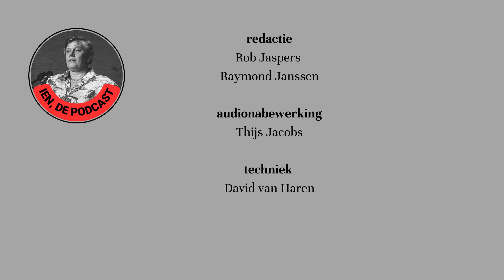Nijmegen komt met ambitieuze nieuwe plannen voor stationsgebied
NIJMEGEN – Geen fietstunnel en nieuwe busroutes rondom het station. Dat zijn twee onderdelen van een nieuw en ambitieus plan voor het stationsgebied in Nijmegen. Dat meldt Rob Jaspers in aflevering 164 van Ien, de podcast.

Ook woningbouw zal een groot onderdeel vormen van het nieuwe plan, dat in het najaar nog door de raad moet worden vastgesteld, evenals het vergroenen van het gebied.

Jaspers heeft voor deze podcast ook de zogenoemde Stads- en Wijkmonitor gelezen. Het stuk, dat een beeld geeft van de stand van zaken van de stad, behandelt thema’s als zorg, onderwijs of veiligheid. Jaspers maakt de balans op.

Tijdens de laatste raadsvergadering voor het reces stond wederom de tippelzone op de agenda. Aanleiding was een uitspraak van de rechter dat sekswerkers onterecht geen toegang tot de zone krijgen. Ook de zero-emissiezones en parkeren bij het zwembad in de Winkelsteeg kwamen ter sprake in deze aflevering van Ien, de podcast.

In de rubriek Terugbladeren kijken Raymond Janssen en Rob Jaspers terug naar een aantal onderwerpen uit de podcasts van de eerste helft van dit politieke jaar.

foto: David van Haren